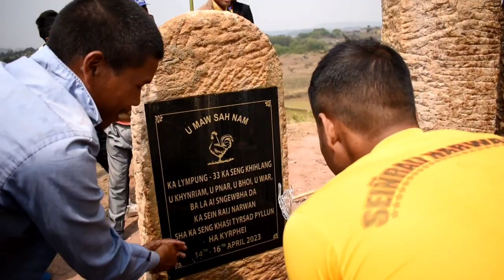Shwa ban sdang ka leh niam leh rukom pynsum pynsait shwa ia u mawbynna